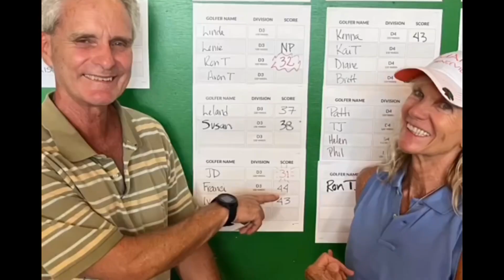PART 2 — GolfHokuala.com (KAUAI, HI)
Discussing Operation 36 and more.